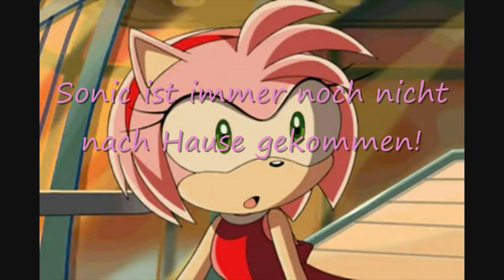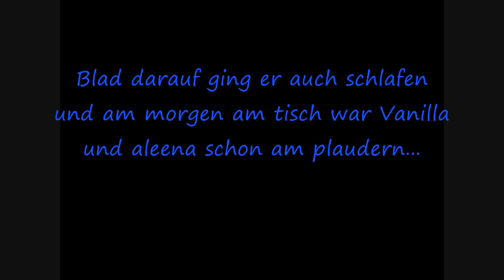Sonic Story Teil 4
ich weiss er ist einbischen kürzer xD